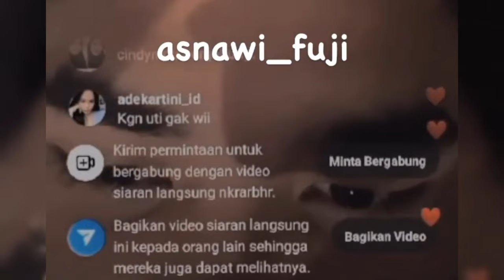ATTA HALILINTAR MELONGO TREND FUJI SEMUA IKUTAN VIRAL